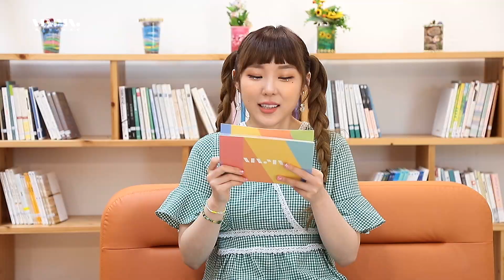이태원에서 가장 핫한 노래🔥이종석 닮은꼴 가호에게 이태원이란? 다섯 글자로 말해요 오자회담 인터뷰 Interview _문화콘서트 난장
이태원클라스OST 로 차트 역주행!
음원차트 1위를 휩쓴 노래 시작의 주인공
배우 이종석에게 노래를 줬다고?
다섯 글자로 묻고 답하는 오자회담